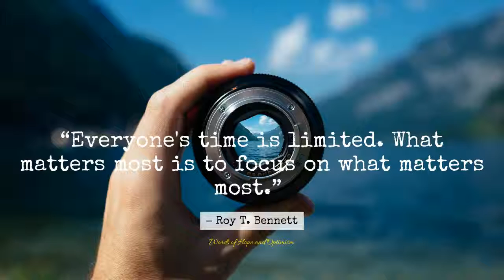Focus right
“Everyone's time is limited. What matters most is to focus on what matters most.”

If you've been inspired by this quote, you may wish to read Mr Bennett's collection of similar quotes through Goodreads via the following

Let's live and flourish.